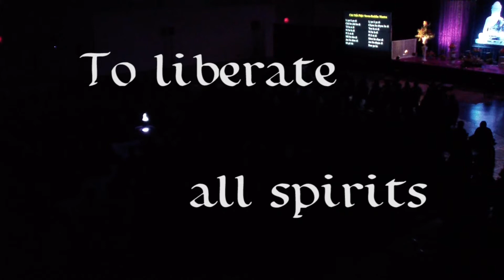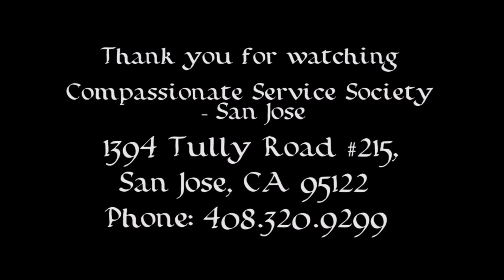Mạn Đà La 2014 - San Jose - Time Lapse Video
Next Mandala will be held on 12/19 – 12/21/2014, at Long Beach Convention Center, 100 S. Pine Ave., Long Beach, CA Phone

Praise to Gwan Shr Yin
Lyric by Thầy Hằng Trường

Bồ Tát Quán Thế Âm
Ngàn tai Ngài lắng nghe lời dân kêu than
Âm thanh khổ đau khắp nghìn trùng
Cảm thông câu khấn nguyện và kêu cứu
Cứu bệnh nan y, thành tựu muôn khấn nguyện
Trí huệ từ bi, Quán Thế Âm
Bồ Tát Quán Thế Âm (6x)

Ngàn mắt Ngài thấu nhìn trần gian khốn khó
Người lạc lối mù tối miên man
Ngài soi sáng chỉ đường dẫn lối
Bến hạnh phúc nơi bình an mài gia đình

Ngàn tai Ngài đỡ nâng cảnh người chới với
Chìm đắm giữa đại dương chập chùng
Ngài dang tay kéo khỏi biển đời khốn khó
Con thuyền thênh thang Ngài cứu vớt nhân loạai

Bodhi-sattva Gwan Shr Yin
Listen with a thousand ears that hear
Sounds of suffering every where
Hears their prayers and heeds their cries
Heals their sickness, wishes all come true
Kind and wise, Gwan Shr Yin
Gwan Shr Yin Pu Sa (6x)

Watches with a thousand eyes that see
People who are lost and blind
Shines her light to show their way
Leads them home to peace and happiness

Reaches with a thousand hands that save
People drowning everywhere
Pulls them from the sea of woe,
In her boat she takes them all across